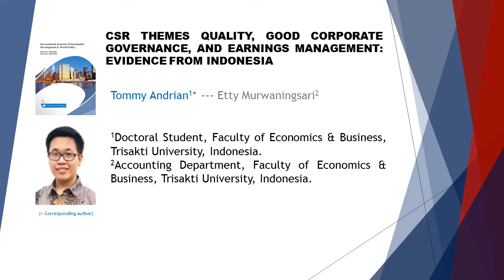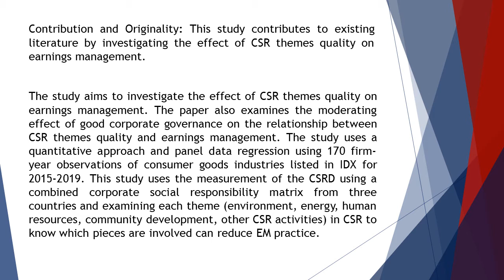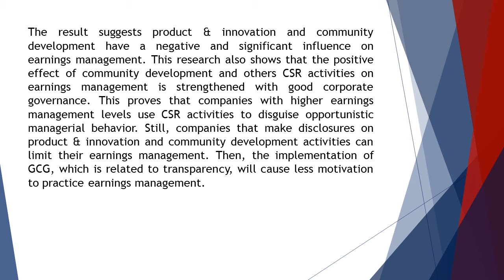CSR Themes Quality, Good Corporate Governance, and Earnings Management Evidence from Indonesia IJSDW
CSR Themes Quality, Good Corporate Governance, and Earnings Management: Evidence from Indonesia